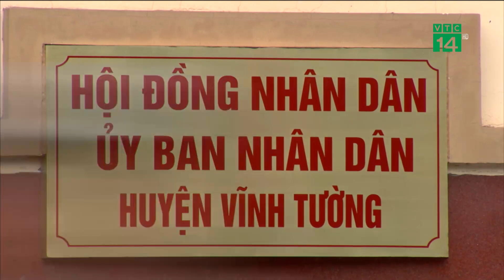Rác thải nguy hại chất đống, đốt lộ thiên cạnh làng nghề | VTC14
VTC14 | RÁC THẢI NGUY HẠI CHẤT ĐỐNG, ĐỐT LỘ THIÊN CẠNH LÀNG NGHỀ
  Trong mỗi gia đình chúng ta, ai cũng từng thải bỏ đi những chiếc tivi, màn hình máy tính, tủ lạnh, điện thoại hay các thiết bị điện tử cũ. Theo con đường ve chai thu gom phế liệu, những rác thải điện tử này đến với các làng nghề tái chế. Sau khi sơ chế, giữ lại kim loại hoặc những phần có giá trị, một khối lượng không nhỏ rác công nghiệp này sẽ được vứt bỏ ra môi trường. Tại đây, đốt thủ công gần như là cách duy nhất để xử lý, gây ra những hệ lụy nhức nhối cho môi trường.